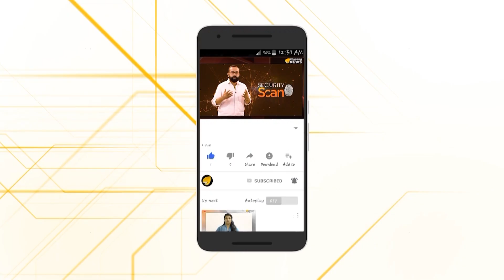അനധികൃത കെട്ടിടങ്ങൾ; സർക്കാർ സകലതും മൂടിവച്ചു..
അനധികൃത കെട്ടിടങ്ങൾ; സർക്കാർ സകലതും മൂടിവച്ചു.. മരടിന് ശേഷം പല അനധികൃത കെട്ടിടങ്ങളും തകർന്നു വീഴും.. പക്ഷേ എല്ലാത്തിനും ഒത്താശ പാടി സർക്കാർ സംവിധാനങ്ങൾ..